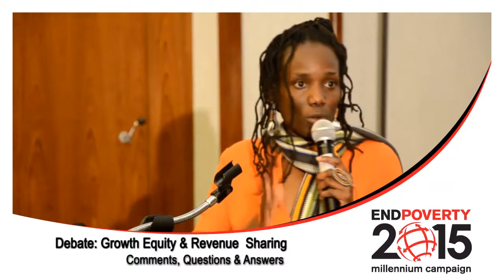Kevin Watkins comment, discussion pt 1